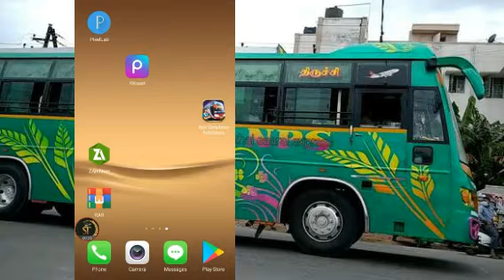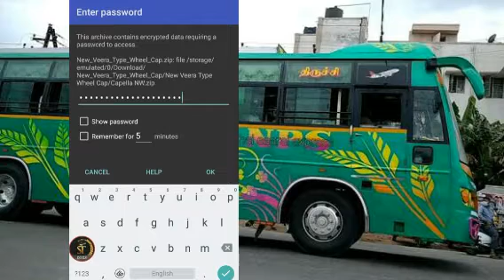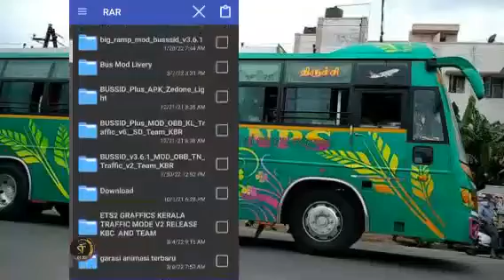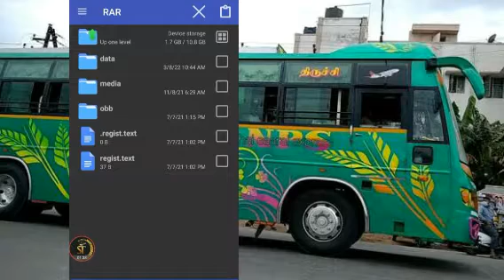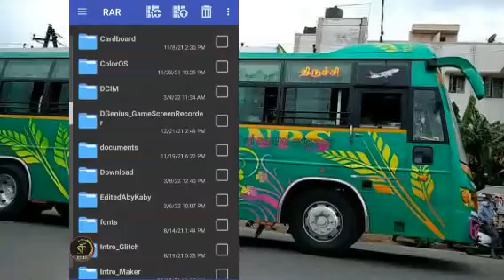NEW 4 IN 1 ACCESSORIES FOR BUSSID V3.6.1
THIS VIDEO IS ABOUT NEW WHEEL CAP (CUP) 4_IN_1 ACCESSORIES MOD FOR BUSSID V3.6.1 FULL DETAILED REVIEW AND DOWNLOAD TUTORIAL VIDEO.

MOD CREDITS :@MandarGaming

TRAFFIC MOD CREDITS: @MandarGaming

GARAGE MOD CREDITS :@AliyanGMP

Note : All The Images/Pictures Shown in the Video belongs to the Respected Owners and not Me. I am not the Owner of any Pictures Showed in the Video.